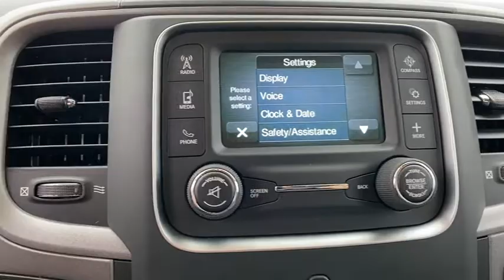2020 Ram 1500 Classic Orlando, Deltona, Sanford, Oviedo, Winter Park, FL G296036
2020 Ram 1500 Classic Tradesman - Stock#: G296036 - VIN#: 3C6RR7KT1LG296036

GVWR: 6 900 LBS,RADIO: UCONNECT 3 W/5 DISPLAY -inc: SiriusXM Satellite Radio 1-Yr SiriusXM Radio Service No Satellite Coverage w/AK/HI For More Info Call Rear View Day/Night Mirror Overhead Console GPS Antenna Input Temperature & Compass Gauge,BRIGHT WHITE CLEARCOAT,CARPET FLOOR COVERING,REMOTE KEYLESS ENTRY W/ALL-SECURE,QUICK ORDER PACKAGE 26B TRADESMAN -inc: Engine: 5.7L V8 HEMI MDS VVT Transmission: 8-Speed Automatic (8HP70) (DFK) Tradesman Package,TIRES: P265/70R17 BSW AS (STD),WHEELS: 17 X 7 ALUMINUM,SIRIUSXM SATELLITE RADIO -inc: 1-Yr SiriusXM Radio Service No Satellite Coverage w/AK/HI For More Info Call ,DIESEL GRAY/BLACK CLOTH 40/20/40 BENCH SEAT,TRAILER BRAKE CONTROL,3.21 REAR AXLE RATIO (STD),TRANSMISSION: 8-SPEED AUTOMATIC (8HP70) (DFK),ANTI-SPIN DIFFERENTIAL REAR AXLE,ENGINE: 5.7L V8 HEMI MDS VVT -inc: GVWR: 6 900 lbs Electronically Controlled Throttle Heavy Duty Engine Cooling Next Generation Engine Controller Engine Oil Heat Exchanger HEMI Badge Heavy Duty Transmission Oil Cooler,CHROME PLUS PACKAGE -inc: Bright Rear Bumper Delete Under Rail Box Bedliner Radio: Uconnect 3.0 Integrated Voice Command w/Bluetooth Wheels: 17 x 7 Aluminum Rear Floor Mats Front Floor Mats Bright Grille Carpet Floor Covering Remote Keyless Entry w/All-Secure Bright Front Bumper,Four Wheel Drive,Tow Hitch,Power Steering,ABS,4-Wheel Disc Brakes,Brake Assist,Tires - Front All-Season,Tires - Rear All-Season,Conventional Spare Tire,Power Mirror(s),Heated Mirrors,Intermittent Wipers,Variable Speed Intermittent Wipers,Privacy Glass,Power Door Locks,Automatic Headlights,AM/FM Stereo,MP3 Player,Auxiliary Audio Input,Adjustable Steering Wheel,Power Windows,Rear Bench Seat,Cruise Control,A/C,Split Bench Seat,Auto-Dimming Rearview Mirror,MP3 Player,Power Windows,Power Door Locks,Split Bench Seat,Engine Immobilizer,Traction Control,Stability Control,Traction Control,Front Side Air Bag,Tire Pressure Monitor,Driver Air Bag,Passenger Air Bag,Passenger Air Bag Sensor,Front Head Air Bag,Rear Head Air Bag,Child Safety Locks,Back-Up Camera